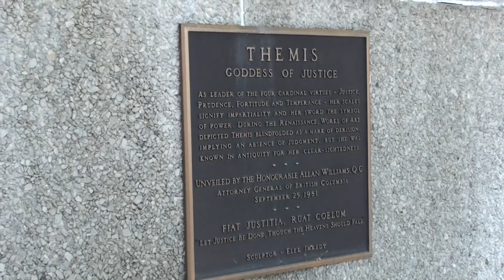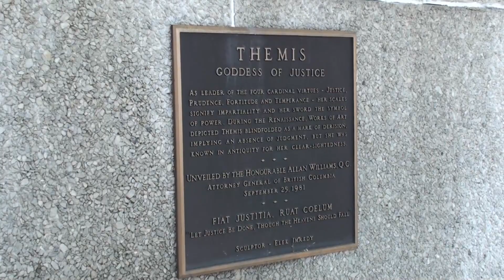Supreme Court & Koi Fish - Aug 19, 2015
Sept 3, 2015 analytical reading for this video is: 61 views; 3 thumbs up; 11 thumbs down @ 2:22 am

Aug  22, 2015 analytical reading for this video is: 21 views; 1 thumbs up; 8 thumbs down @ 1:35 am

Aug  21, 2015 analytical reading for this video is: 15 views; 1 thumbs up; 4 thumbs down @ 9:43 am

Aug  20, 2015 analytical reading for this video is: 9 views; 1 thumbs up; 1 thumbs down @ 2:17 pm